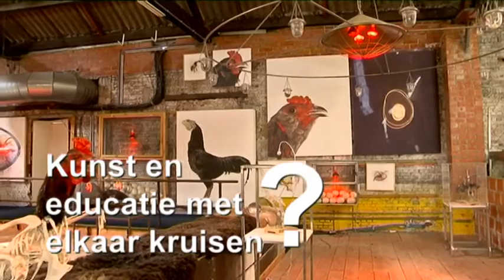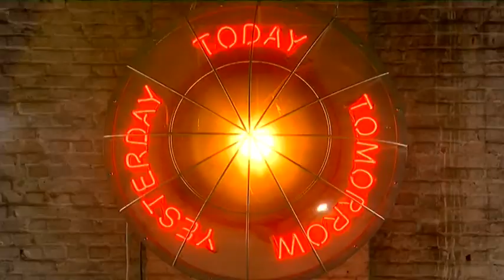Koen Vanmechelen - Moving Minds